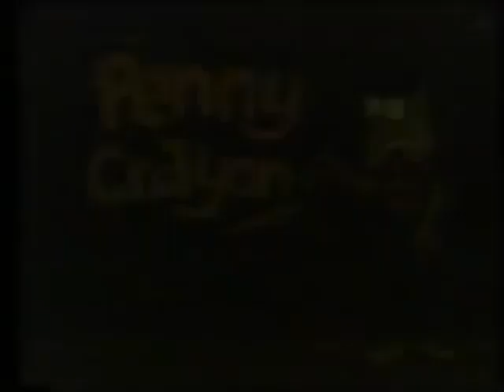One Second of Every Penny Crayon Episode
"Penny Crayon can draw everything she likes. To celebrate the 33rd anniversary of Penny Crayon, Here is my one second video of every single episode of the show which it was aired on CBBC in 1989.